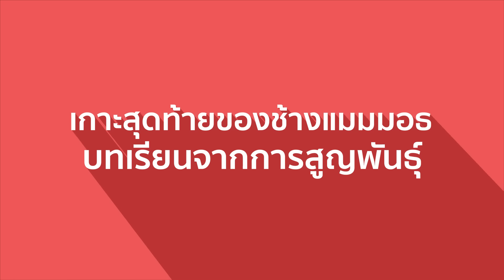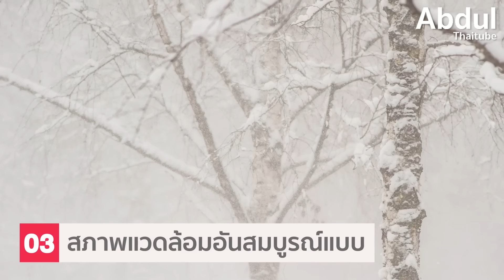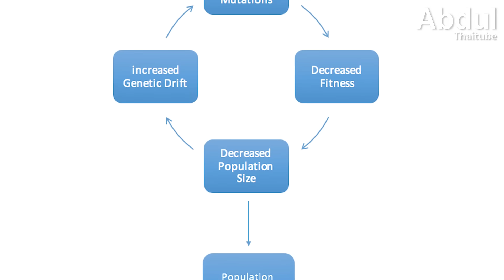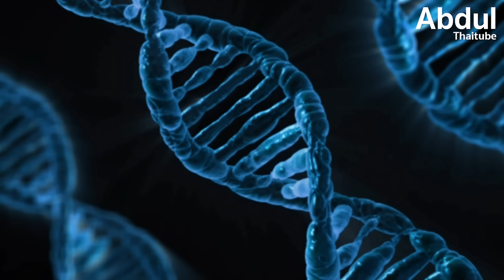เกาะสุดท้ายของช้างแมมมอธ บทเรียนจากการสูญพันธุ์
เมื่อ 12,000 ปีก่อน การเปลี่ยนแปลงสภาพภูมิอากาศครั้งใหญ่หลังยุคน้ำแข็งได้แยกกลุ่มช้างแมมมอธกลุ่มเล็กๆ ให้ติดอยู่บนเกาะห่างไกลในมหาสมุทรอาร์กติก การค้นพบล่าสุดเผยให้เห็นว่าจากจุดเริ่มต้นเพียงแค่ 8 ตัว แมมมอธเหล่านี้สามารถเพิ่มจำนวนและอยู่รอดได้อีกนานถึง 6,000 ปี ในขณะที่ญาติของพวกมันบนแผ่นดินใหญ่สูญพันธุ์ไปหมดแล้ว

น่าแปลกใจที่แมมมอธกลุ่มสุดท้ายของโลกกลับมีชีวิตอยู่จนถึงช่วงเวลาที่มนุษย์กำลังสร้างพีระมิดในอียิปต์ แต่การวิเคราะห์ดีเอ็นเอได้เปิดเผยความจริงอันน่าตกใจเกี่ยวกับความเปราะบางของสายพันธุ์ที่โดดเดี่ยวนี้ และบทเรียนจากการสูญพันธุ์ของพวกมันน่าจะให้ข้อคิดสำหรับการอนุรักษ์สัตว์ใกล้สูญพันธุ์ในปัจจุบันได้ ติดตามได้ใน "เกาะสุดท้ายของช้างแมมมอธ บทเรียนจากการสูญพันธุ์"

0:00 บทนำ
1:01 แมมมอธบนเกาะแรงเจล
2:42 ปริศนาทางพันธุกรรม
3:49 สภาพแวดล้อมอันสมบูรณ์แบบ
5:31 ความเสื่อมถอยของจีโนม
6:46 ขนเงางามแต่อ่อนแอ การกลายพันธุ์ในวาระสุดท้าย
8:20 การสูญพันธุ์อย่างปริศนา